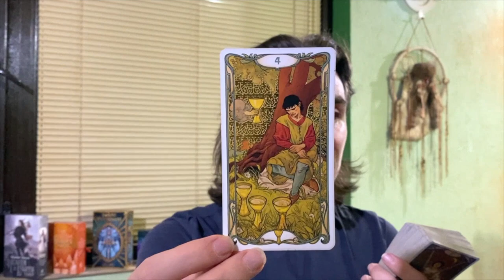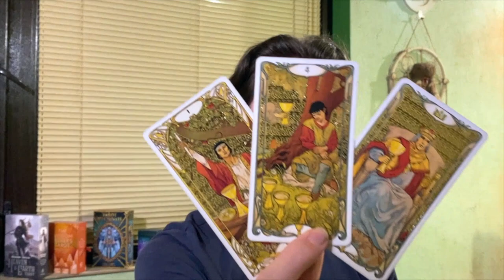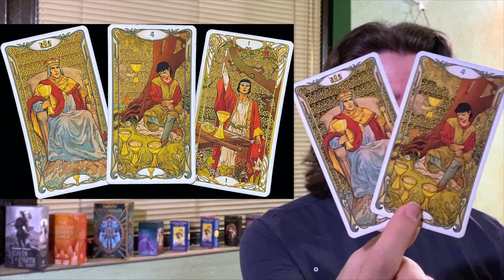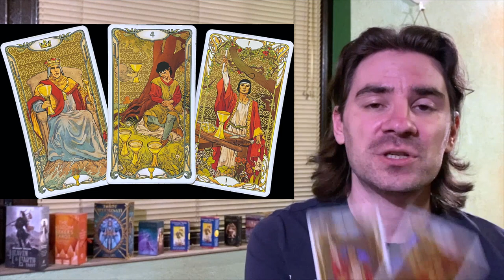🤩🧿 YES OR NO??? AN INTERESTING OFFER APPEARS BUT......❤🔥 JUNE 14 2022 DAILY TAROT 🦋🔮